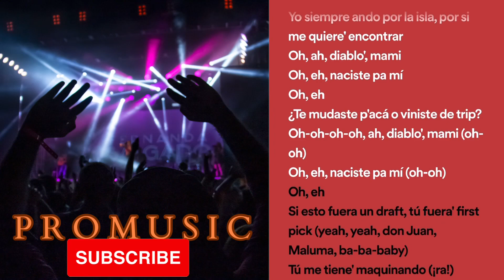🅾️🅰️ - MALUMA x QUEVEDO & ANUEL - {Letra/Lyrics}